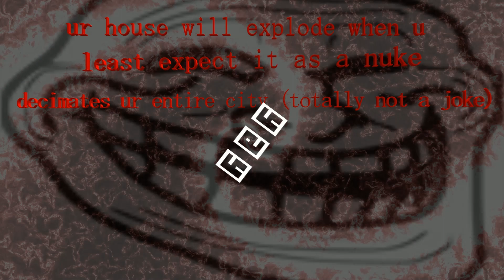Jtoh beating ToTD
yay

(used to be 7th remorseless)